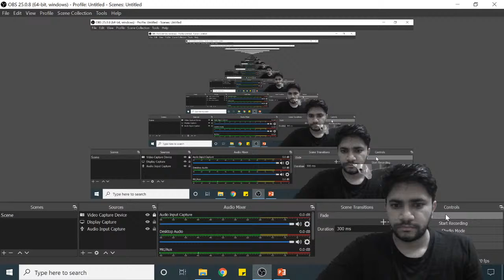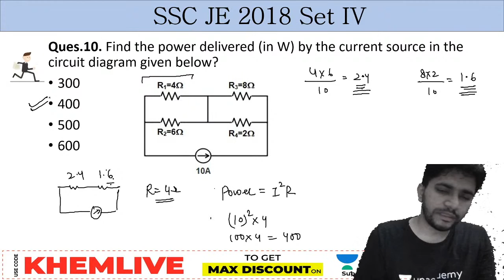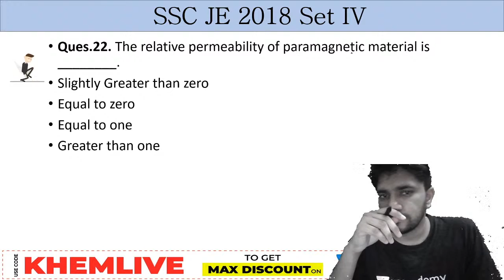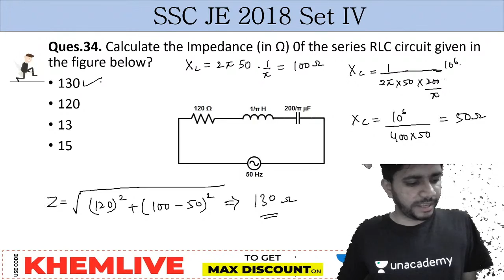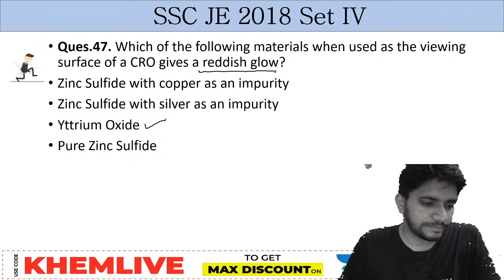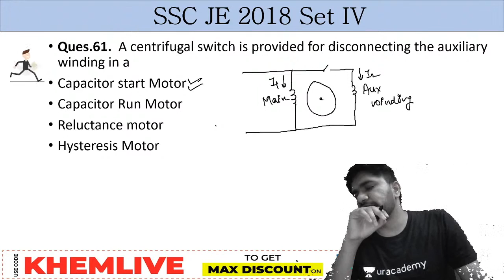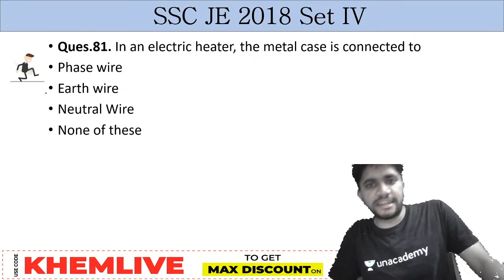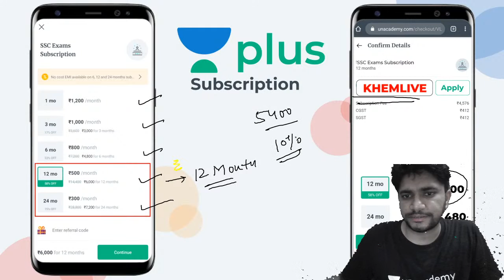SSC JE 2018 SET 4 Complete Solution Discussion | Electrical Engineering | Khemendra Sir | Unacademy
SSC JE 2018 Complete Solutions for SSC JE exam is covered in the लक्ष्य SSC JE Crash Course by Khemendra Sir.
Launching SSC JE Crash Course for all Engineers only our Youtube channel: Unacademy SSC JE. We are here to tell you all the details related to this SSC JE Crash Course.

Welcome to Unacademy SSC JE, your one-stop solution for JE and AE Exam preparation. India’s top educators will be teaching you daily on this channel.
We will cover the entire syllabus, strategy, updates, and notifications which will help you to crack the SSC JE, UPPCL, UPPSC, RRB JE, DMRC, AE and other state exams.

1. One Subscription, Unlimited Access
2. Learn from your favourite teacher
3. Real-time interaction with a teacher
4. You can ask doubts in the live class
5. Limited students
6. Download the videos & watch offline